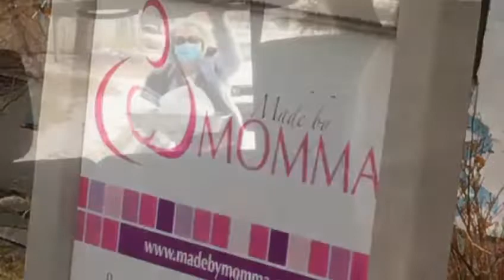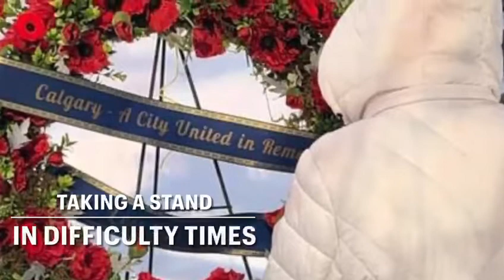Dean Hopkins - Calgary's Future Mayor - Core Values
Dean has and will always be a man that loves to give back to his community.

There are so many different ways to give back to your own community and Dean has made sure to put in an effort all around.

In this video you will a bit more about Dean's Core Values and all the selfless commitments he has signed up himself up for.